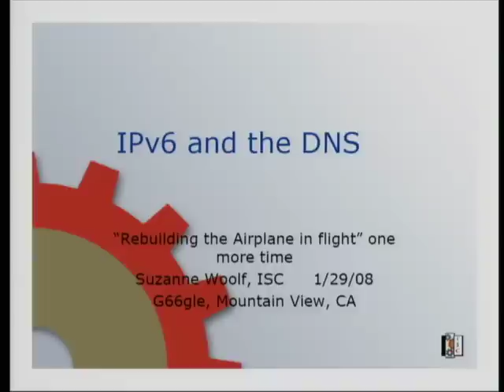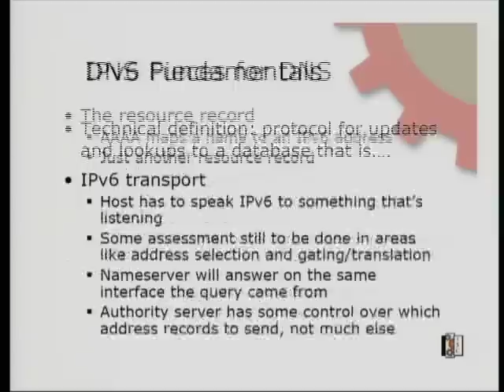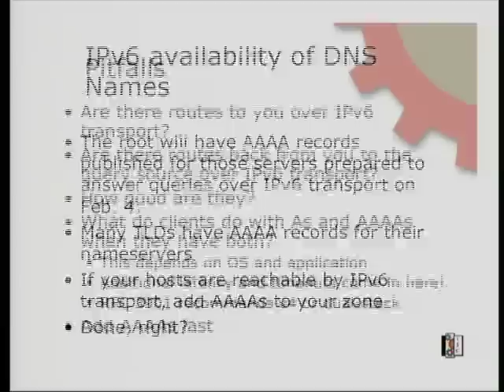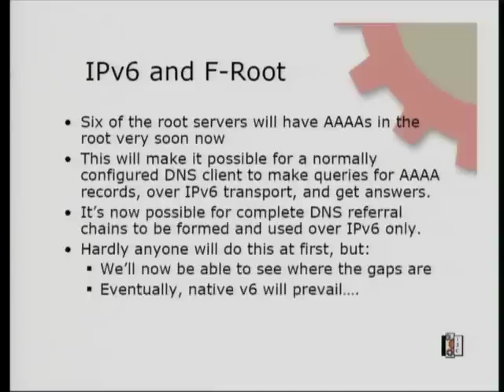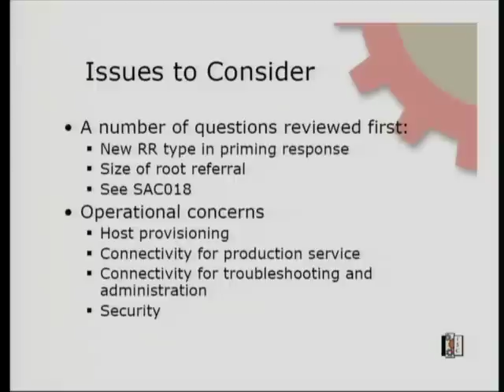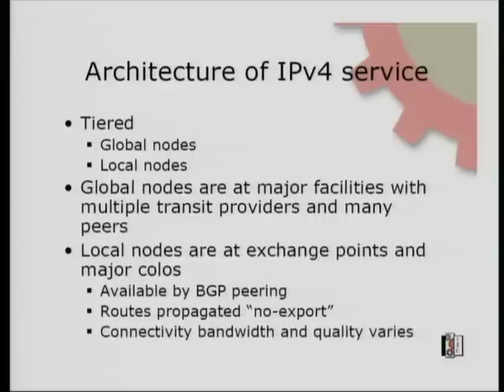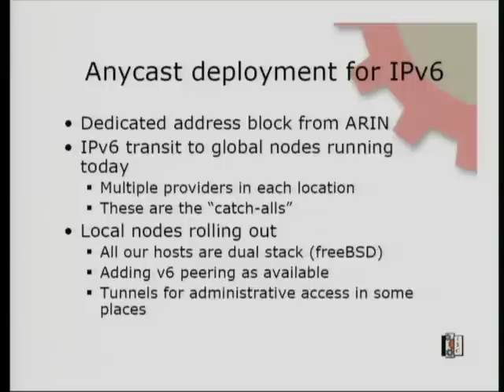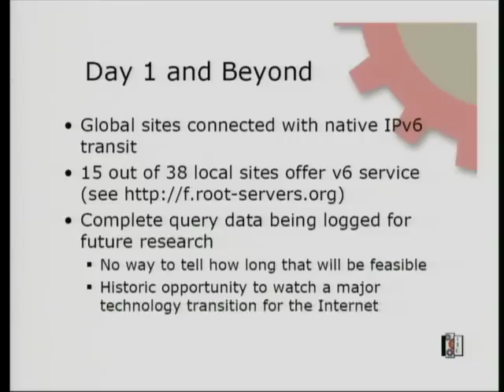Google IPv6 Conference 2008: IPv6 and the DNS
ABSTRACT

IPv6 and the DNS

Speaker: Suzanne Woolf